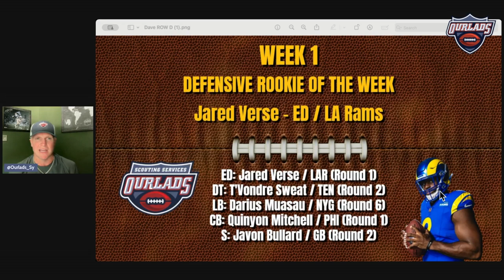NFL All-Rookie Team: Week 1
Check out our Week 1 NFL All-Rookie Team on both offense and defense as Ourlads Senior Scout David Syvertsen highlights the top standout first-year performers from the 2024 season openers.

For the best NFL and CFB depth charts online go